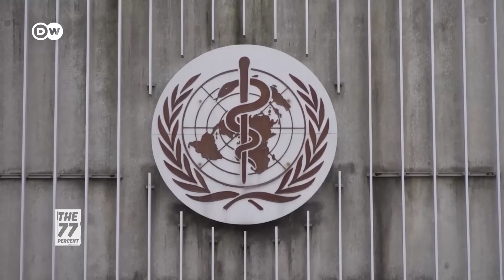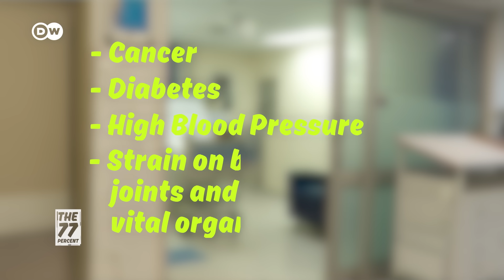The truth about obesity in Africa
According to the World Health Organization, obesity is rising in Africa. In 2019, the continent was home to 24% of the world’s overweight children aged under 5. So how can Africa reverse this trend?
77 percent of Africans are younger than 35. Africa's youth holds the key to shaping the continent’s future. On our platforms we share their stories, their dreams and their challenges. Are you part of the 77 percent? Join the debate here on YouTube, and on the following platforms:
    dw.com/77
    dw.com/africa